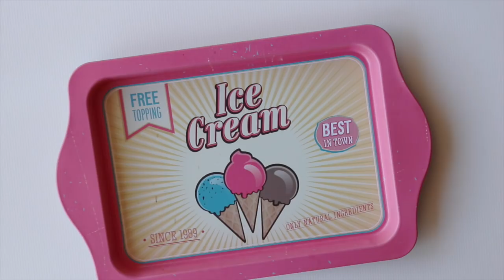Pannacottta de Champanhe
Para brindar ao novo ano, às colheradas.

PANNACOTTA DE CHAMPANHE
- Folhas de gelatina: 6 folhas
- Natas: 600 ml
- Champanhe/Espumante: 200 ml
- Açúcar: 100 g
- Extrato de baunilha: 1 colher de chá
- Limão: 1

Demolhe as folhas de gelatina em água muito fria, até ficarem bem hidratadas.
Leve ao lume as natas e o açúcar, mexendo ocasionalmente para não queimar. Quando começar a ferver, retire do lume e junte as folhas de gelatina (já hidratadas e escorridas), a baunilha, as raspas de limão e o champanhe. Mexa bem, tape e deixe repousar cerca de 10 minuos. Passe toda a mistura por um passador, descartando algum grumo de gelatina que se possa ter formado.
Coloque numa forma de pudim, numa taça grande ou em tacinhas individuais e leve ao frigorífico (se colocou numa forma, depois de a pannacotta solidificar, desenforme mergulhando o fundo em água quente, soltando a borda com uma faca e virando sobre um prato).
Sirva simples, com fruta fresca ou com uma calda de framboesa (ou morango).

NOTAS:
- No video fiz metade da receita.
- A receita completa rende umas 8-10 porções.